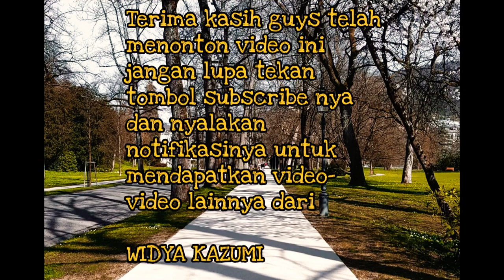Ondel Ondel di Taiwan || Pesta petasan sepanjang jalan